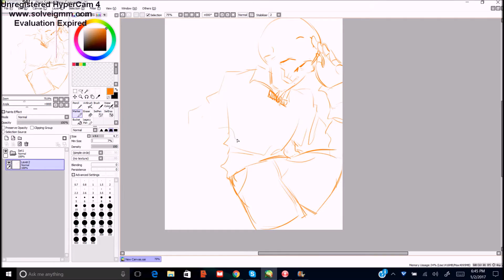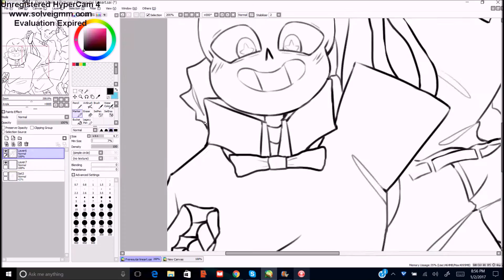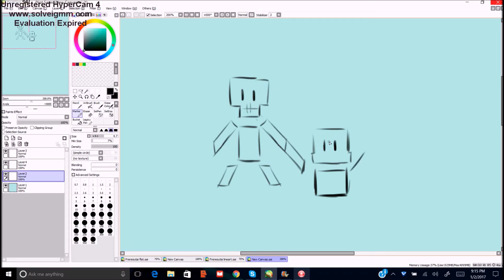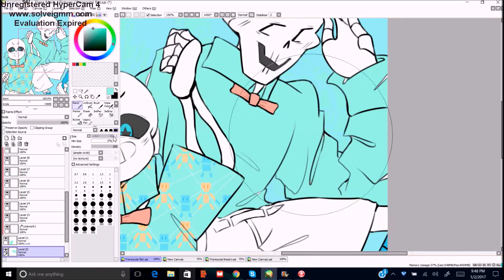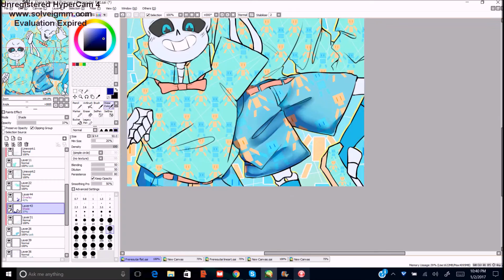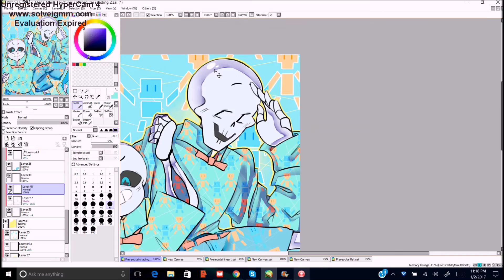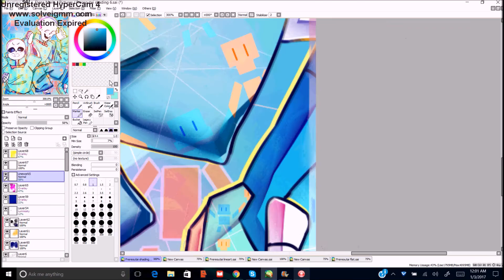Frereoutai (UNDERSWAP) [SPEEDPAINT]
Soooooo. I've been longing to put at least ONE of my favorite characters in the clothes that Stromae wears in the music video for "Papaoutai". And I've also been thinking about what if the song revolved around the skelebros. Sooooo. Rather than "Papaoutai", which roughly translates to "Daddy, where are you?" I twisted the title and made it Frereoutai, which roughly translates to "Brother, where are you?" Idk I just thought of it as a cool concept. Probably stupid, but whatever. Soooo. I drew the Underswap Skelebros for this one, just because I haven't drawn them in ages. So here you go, lmao.